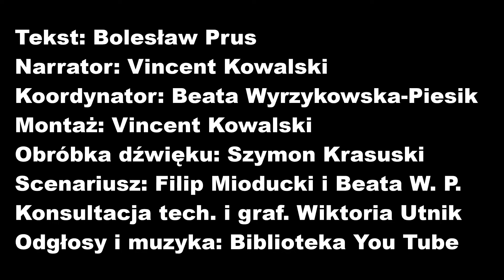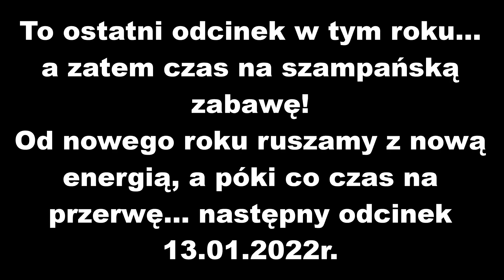Lalka sezon II Odc. 8 Roz. I Tom II cz.2 "Szare dnie i krwawe noce"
Odcinek ostatni w roku 2021! Już niedługo przyjdzie czas na podsumowanie tego roku... ponieważ zdecydowanie WARTO!